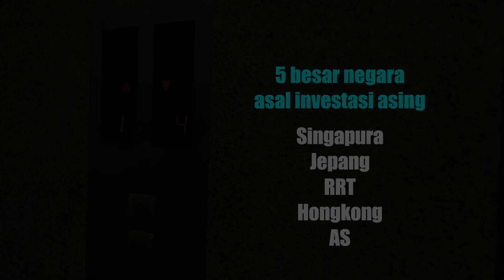Realisasi Investasi periode Januari - Juni 2017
Realisasi Investasi  Januari – Juni 2017 investasi tumbuh sebesar 12,9% dengan sektor pertambangan dan industri pengolahnya berkontribusi terbesar dalam periode tersebut. Proyek investasi pun menyerap 539,457 TKI secara langsung.  Simak data selengkapnya!